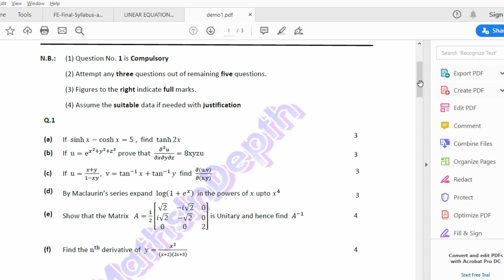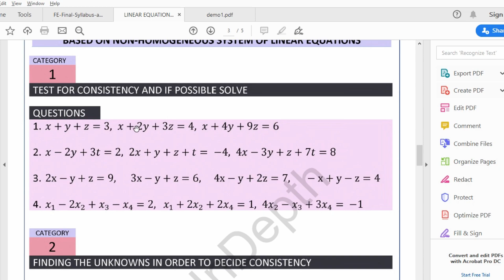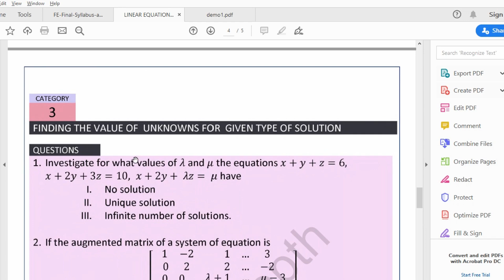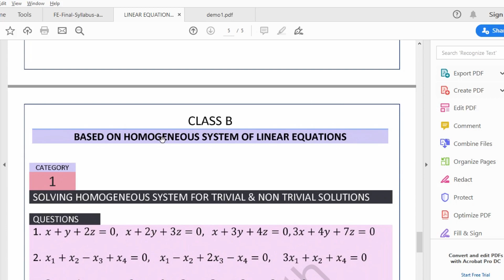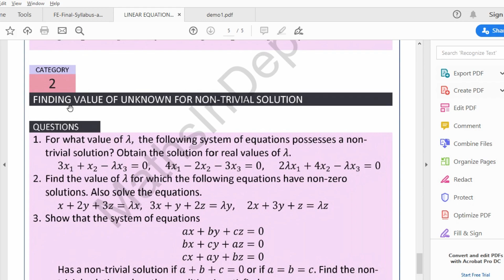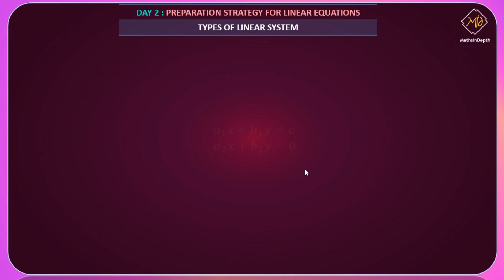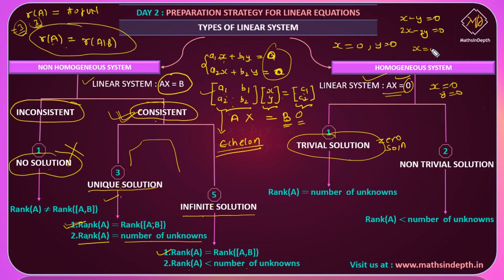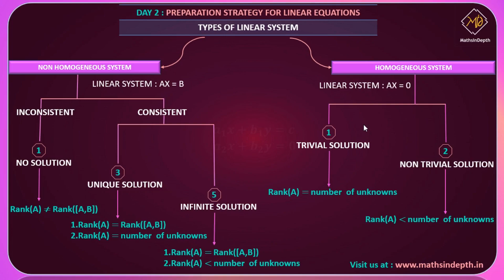LINEAR EQUATIONS | CRASH COURSE | APPLIED MATHEMATICS 1 | MUMBAI UNIVERSITY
M1 CRASH COURSE : DAY 2
CHAPTER NAME : LINEAR EQUATIONS

The flow of course  :
1. Go through the introductory video first

2. Solve the well-categorized problems from the ebook.

In this video, we discuss the strategy for Homogeneous functions. This video covers all the important points for the upcoming exam. Enjoy Learning!!!

Mathsindepth team